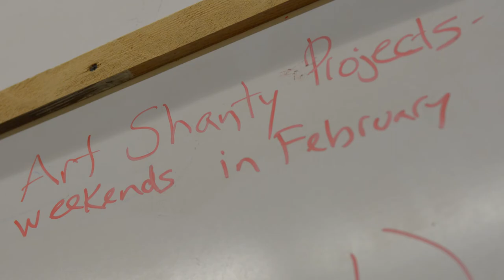A lift in the middle of winter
The Art Shanty Projects, which began in 2006, moved from Medicine Lake this year in White Bear Lake. Artist and third year participant Cali Mastny crafted a cold-weather shanty designed to be similar to an elevator experience.